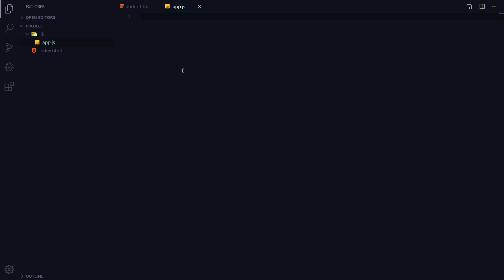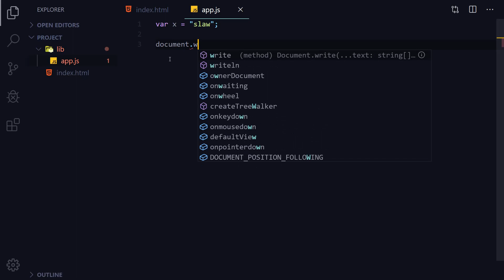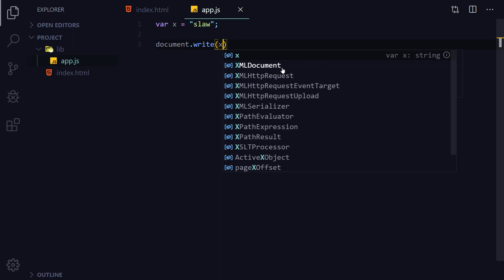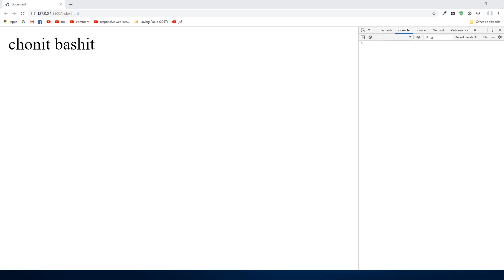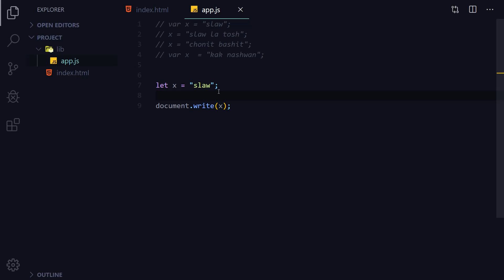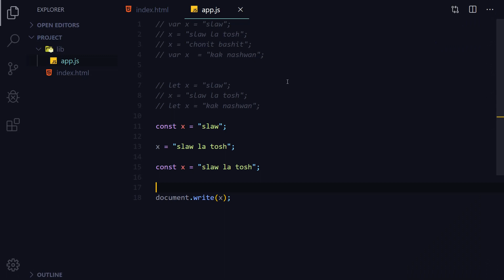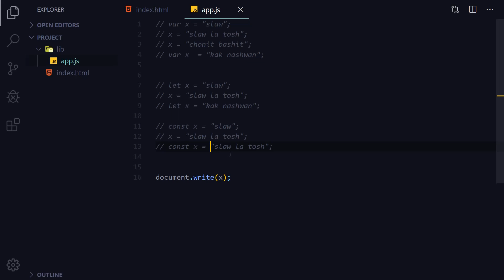JavaScript Tutorials for Beginners 05 Variables (var , let , const) in JavaScript |KURDISH